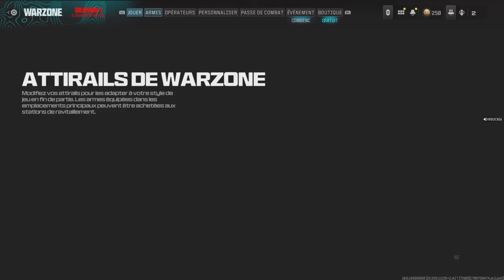Warzone 3 : le GLITCH de la MTZ-762 (bug chargeur 40 cartouches)